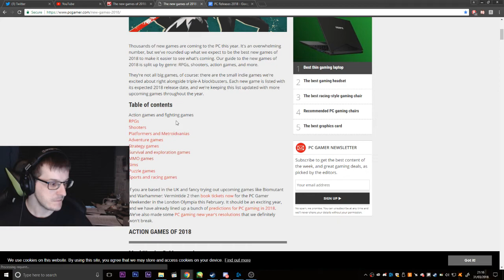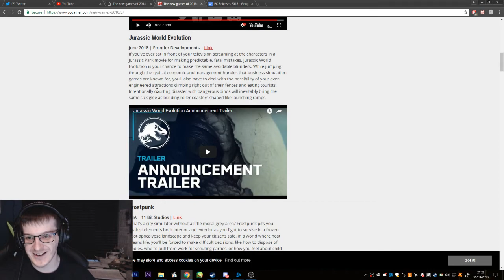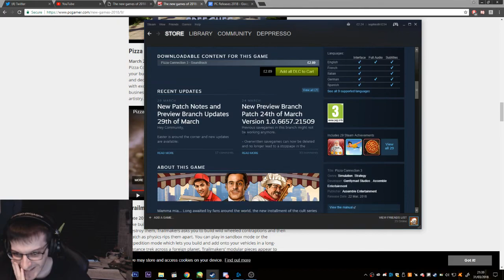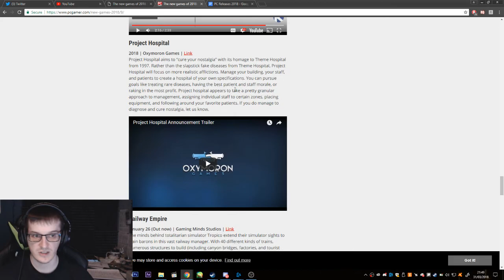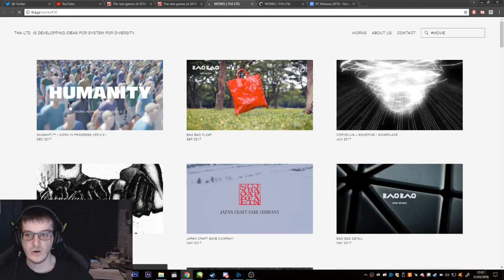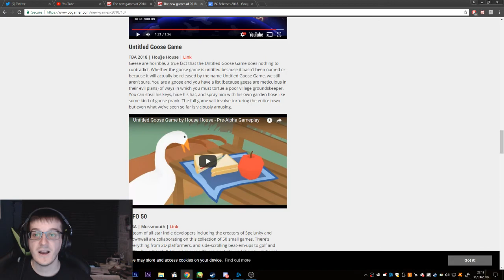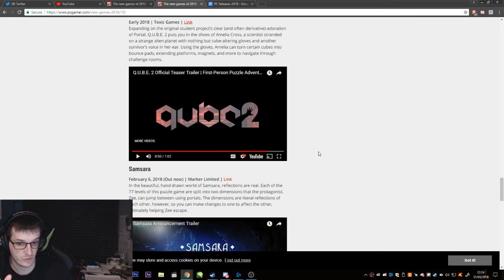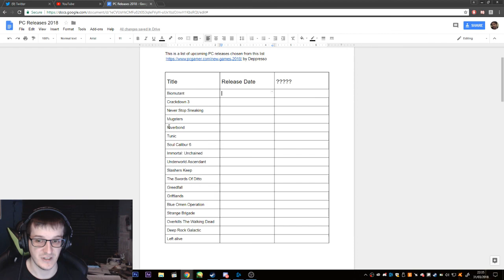PC Games 2018 Twitch Livestream Part 4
Looking at upcoming Pc games for 2018

This is part 4, the last part in a multiple part look at up coming games for PC in 2018.

Around 50-60% of these games are actually out for PS4 and Xboxone with many being available on the switch and even some android and iphone ios games.

In this video we'll be looking at game trailers for upcoming titles in 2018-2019 and deciding which look as though they are worth buying.